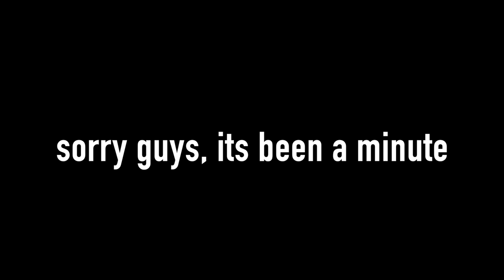Taytum and Oakley have a BIG ARGUMENT!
Being TWINS is hard! Sometimes they argue but for the most part they are the best of friends... Today though their big argument happened.